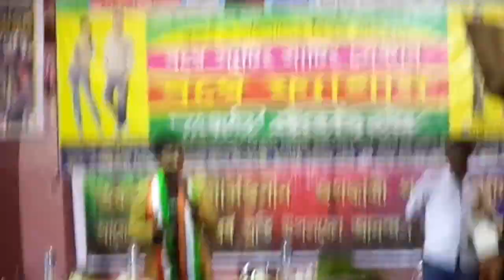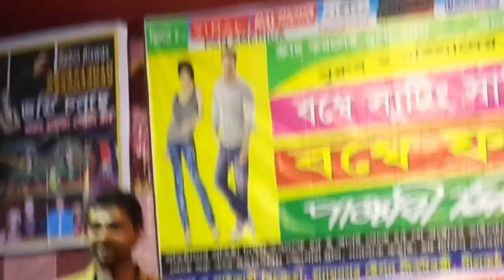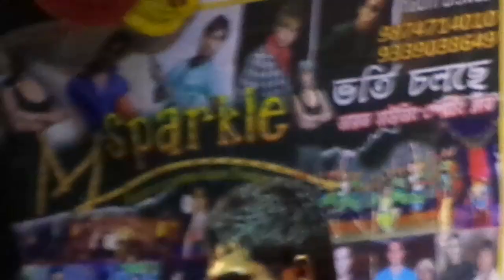RJ Sayan#Happy to disturb #780 k View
RJ Sayan#Happy to disturb #760 k View